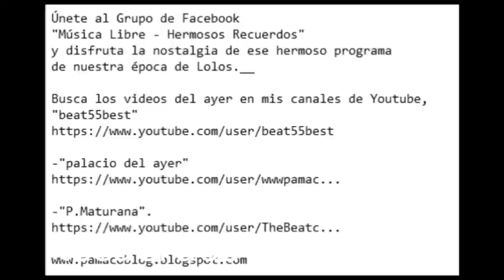Cielo, Buddy Richard, Chile años ´80, Recuerdos de Pamaco,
Resubiendo videos del canal que Youtube me borró